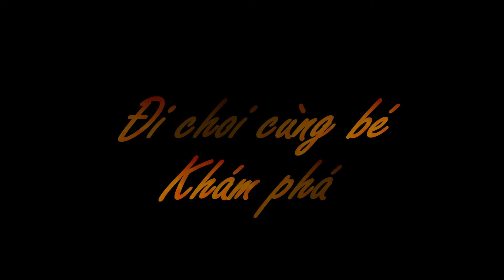Khám phá thế giới cùng bé | Các con vật - Animals for Kids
Đi chơi cùng bé để khám phá thế giới bên ngoài nhé!